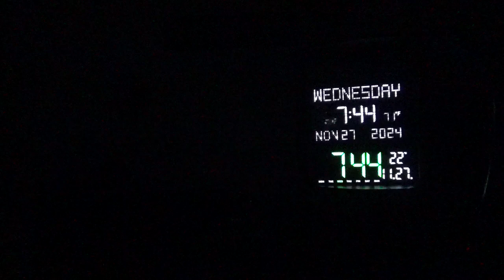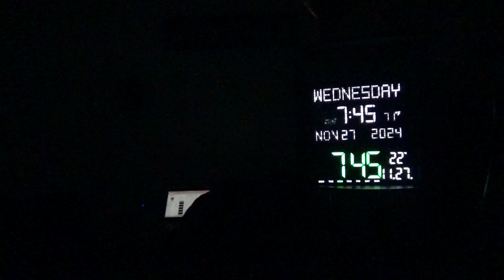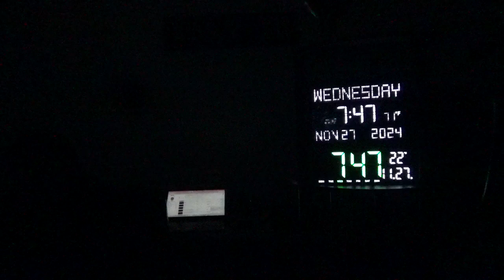23254，左手食指尖痛（外人看到沙漠内的房子怎么想？周边荒凉，马上缩手，建基地）